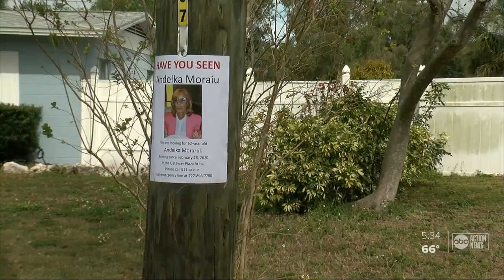62-year-old St. Pete woman missing after not showing up for work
St. Petersburg police need your help to find a missing woman who hasn't been seen for a week.